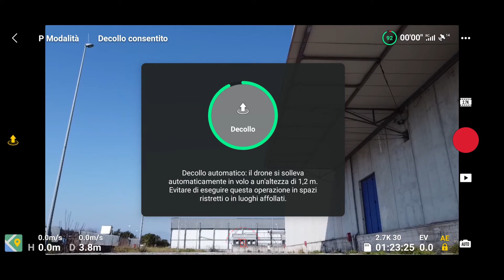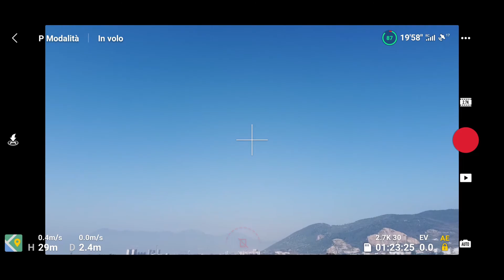Pilotare un drone - Esercizi base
In questo secondo video vedremo qualche facile esercizio per prendere confidenza con i comandi più comuni.